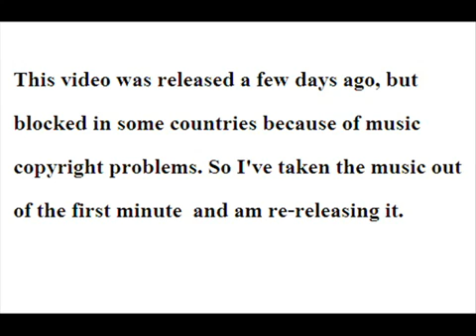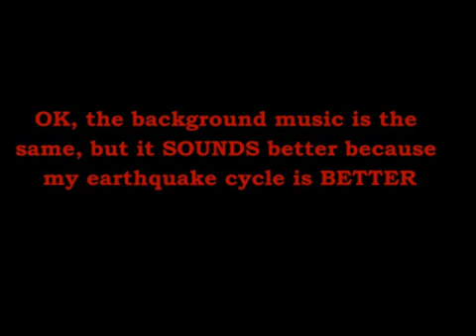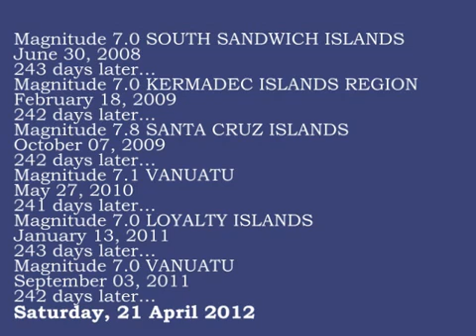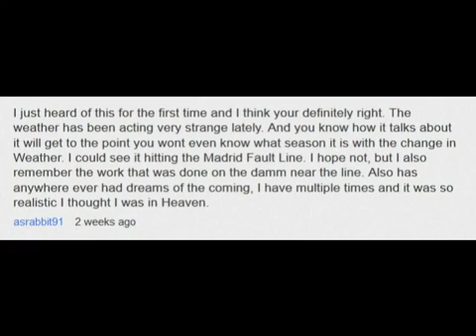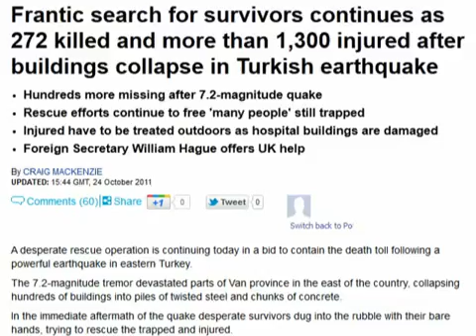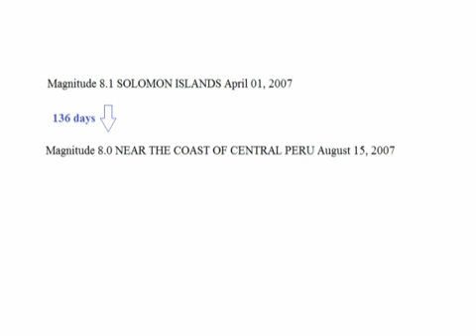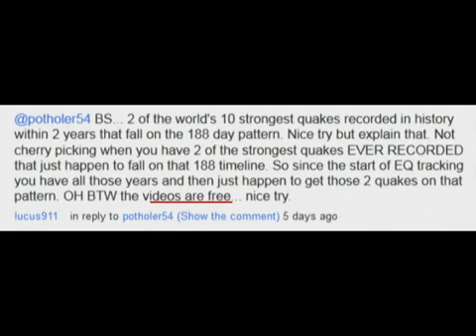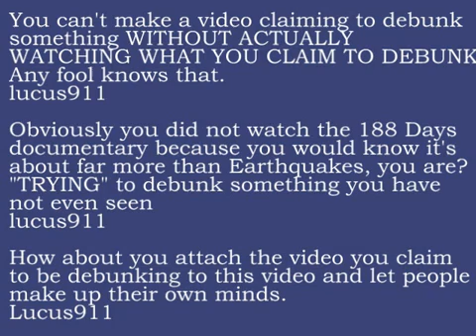Potholer54: "242-day earthquake cycle IS REAL!"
SOURCES:

1:45 -- United States Geological Survey

2:44 -- These 'responses' are real enough, but they came from another video pushing the 188-day theory. I hope people realize that they weren't really responses to my 242-day theory, this was just a joke.

3:55 -- Clips from Monty Python's Life of Brian

4:06 -- These messages are real, and were posted on the forum of my video '188-day earthquake theory debunked'

4:57 -- 'How to roll dice part 1'

6:42 -- '188 DAYS BY LUCUS - FULL DOCUMENTARY'
There is some dispute about whether Wayne Young's video was free or not. As I showed in the video, it was on sale on his website for $9.99 plus $1.99 US shipping. Four days before the earthquake was due, he released it for free on YouTube. Coincidentally, four days is about the same time it would have taken to ship the video out. What are the odds??